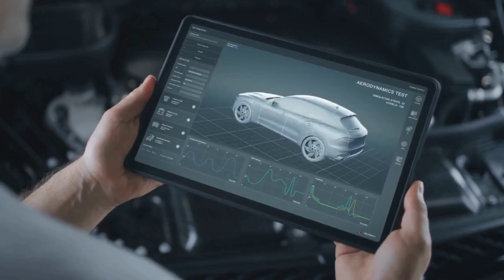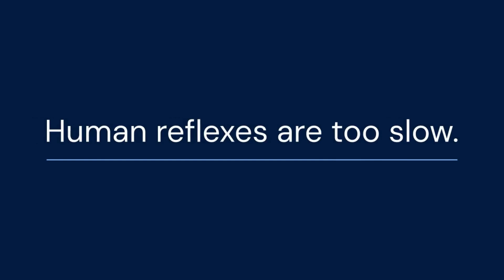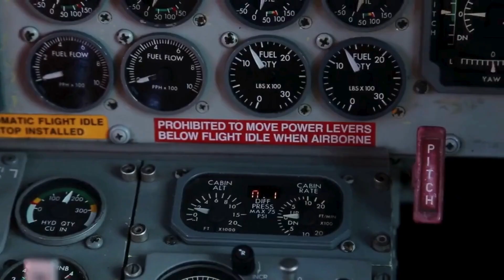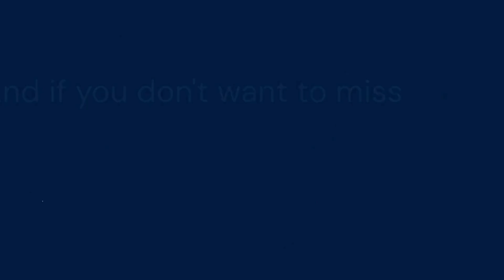The Future of Bullet Planes Beyond Speed – Hypersonic Tech, Sustainability & Aviation Revolution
The Future of Bullet Planes Beyond Speed – Hypersonic Tech, Sustainability & Aviation Revolution @mnews5433

Are bullet planes just about speed? ✈️💨 In this video, we explore the FUTURE of hypersonic aviation—sustainability, revolutionary materials, AI pilots, and tech that could make 10-hour flights obsolete. Discover how companies like SpaceX, Hermeus, and Boom Supersonic are redefining air travel!

👉 *Chapters:*
The Need for Speed (And Beyond)
Hypersonic vs. Supersonic: What’s Next?
Eco-Friendly Bullet Planes: Myth or Reality?
The AI Pilot Revolution
Spaceplanes & Suborbital Travel

More Hashtags